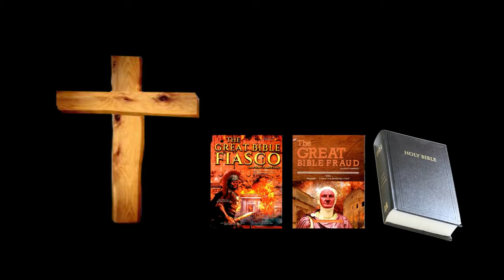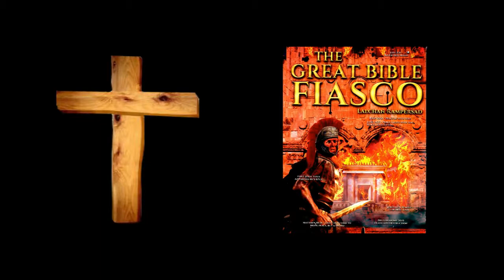The Great Bible Fraud - Part 19 Old Testament Trail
PART 19
OT – 88CE - 90CE –TRAIL
1 Chronicles 13:3 – And let us bring back the Ark of our God to ourselves, for we did not inquire of it in the days of Saul.
Verse referred to the OT recovered by Domitian in 88ce.
1 Chronicles 13:4 – And all the congregation said that they would do so, for the matter was right in the sight of all the people.
The OT covenant was placed in the temple of Jupiter Capitolinus which was rebuilt by Domitian.
Revelations 11:9 – And the temple of God which is in heaven was opened, and the ark of His covenant was seen in His temple; and there were lightnings and voices and thunders and an earthquake and great hail.
20/9/88ce – Temple of Jupiter opened. OT was seen there.
1 Chronicles 13:5 –  And David gathered all Israel together from the Shihor of Egypt even to the entrance of Hamath to bring the Ark of God from Kiriath-jearim.
Abrogated OT brought into the temple.
1 Chronicles 15:1 –  And David made houses for himself in the city of David, and he prepared a place for the Ark of God and pitched a tent for it.
88ce – Domitian rebuilt temple of Jupiter.
1 Kings 8:5 – And King Solomon and all the assembly of Israel, who had assembled before him and were with him before the Ark, were sacrificing sheep and oxen which could not be counted or numbered for multitude.
88ce – Domitian sacrificed animals for the opening.
1 Samuel 7:2 – And it was a long time from the day that the Ark began to abide in Kiriath- jearim, for it was twenty years. And all the house of Israel lamented after Jehovah.
70CE – 90CE 20 YEARS.
1 Samuel 7:3 – Then Samuel spoke to all the house of Israel, saying, If you are returning with all your heart to Jehovah, remove the foreign gods and the Ashtaroth from your midst, and direct your heart to Jehovah and serve only Him; and He will deliver you from the hand of the Philistines.
1 Samuel 7:4 – Then the children of Israel removed the Baals and the Ashtaroth, and served only Jehovah.
20 Years from 70ce – 90ce – Domitian brought back the abrogated version of the OT to Israel in 90ce.
The OT was guarded at the rock in Jerusalem – Israel.
1 Samuel 6:11 – And they put the Ark of Jehovah on the cart with the box and the gold mice and the images of their tumors.
1 Samuel 6:12 – And the cows went straight in the way toward Beth-shemesh; they went on one road, lowing as they went; and they did not turn to the right or to the left. And the lords of the Philistines went after them as far as the border of Beth-shemesh.
90ce – OT taken to Jerusalem – Israel.
1 Kings 8:6 – And the priests brought the Ark of the Covenant of Jehovah to its place, into the innermost sanctuary of the house, into the Holy of Holies under the wings of the cherubim.
OT taken to Jerusalem – Israel.
1 Samuel 6:21 – And they sent messengers to the inhabitants of Kiriath-jearim, saying, The Philistines have returned the Ark of Jehovah; come down and take it up to you.
OT arrived in Israel, it was Roman law.
1 Samuel 6:18 – And the gold mice, according to the number of all the cities of the Philistines that belonged to the five lords, both of fortified cities and country villages, as far as the great stone on which they rested the Ark of Jehovah, which is there to this day, in the field of Joshua the Beth-shemeshite.
The large rock referred to the Jerusalem temple – Israel.
1 Samuel 6:19 – And He struck the men of Beth- shemesh because they looked into the Ark of Jehovah; and He struck seventy men among the people. And the people mourned because Jehovah struck the people with a great slaughter.
The Jews were aware that the OT covenant was Roman law. It was not their Jewish law.
They were sad.
1 Samuel 7:1 – And the men of Kiriath-jearim came and took up the Ark of Jehovah and brought it to the house of Abinadab on the hill, and they consecrated Eleazar his son to keep the Ark of Jehovah.
OT was guarded at the rock in Jerusalem – Israel.